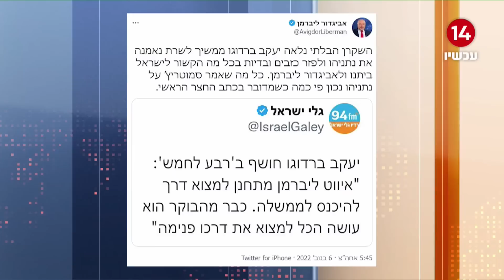ליברמן מנסה להיכנס לממשלת נתניהו? החשיפה של ברדוגו - והתגובה הזועמת של שר האוצר